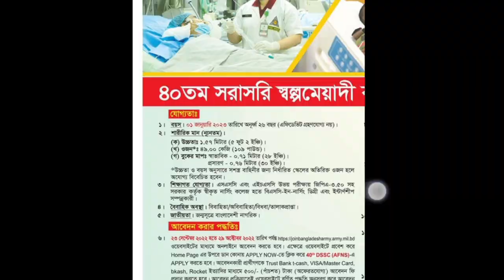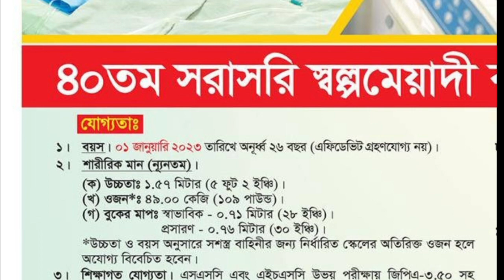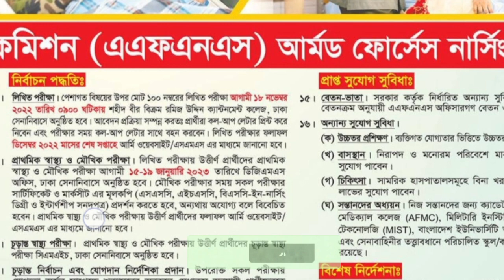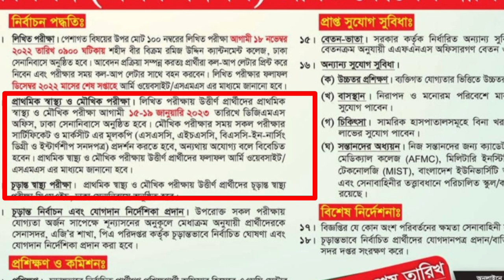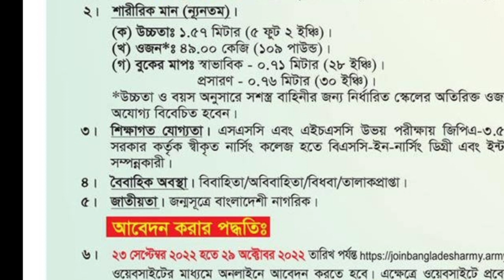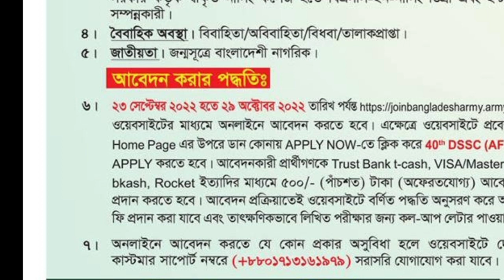👉৫৩০পদে সেনাবাহিনীতে নতুন নিয়োগ ২০২২ | Bangladesh Army Job Circular 2022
Bangladesh Army Job Circular 2022 | বাংলাদেশ সেনাবাহিনী নিয়োগ | Army Job Circular 2022 বাংলাদেশ সেনাবাহিনী নতুন নিয়োগ বিজ্ঞপ্তি ২০২২ Army New Job Circular 2022 | Army Job Online Application System | Join Bangladesh Army সেনাবাহিনী জব ২০২২